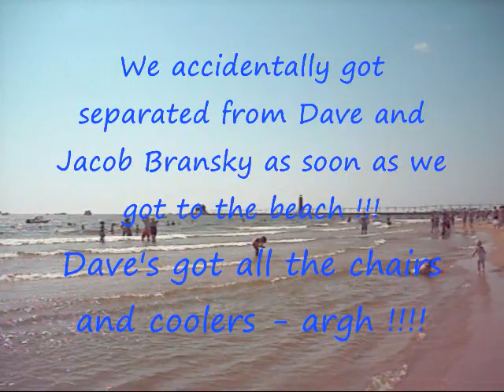White-Knucklin' to Muskegon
Andy and Sheila take a drive out to Grand Haven and Muskegon